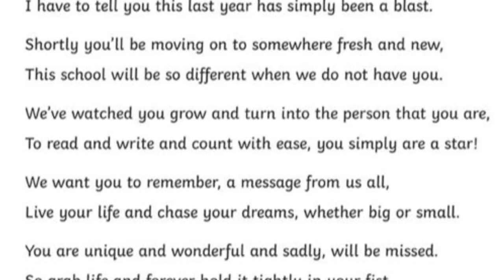P7 SnL Lockdown Graduation